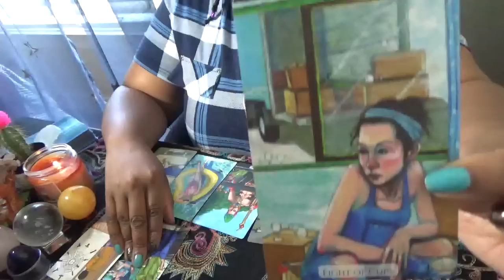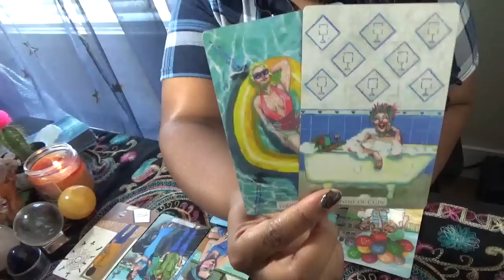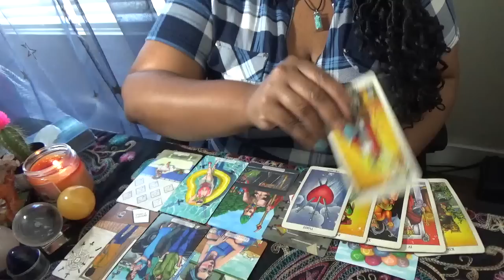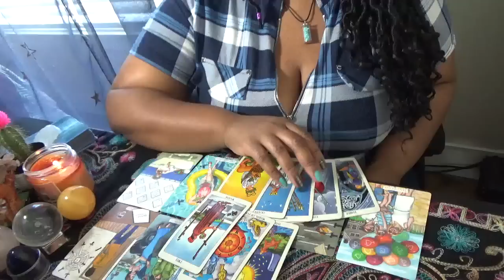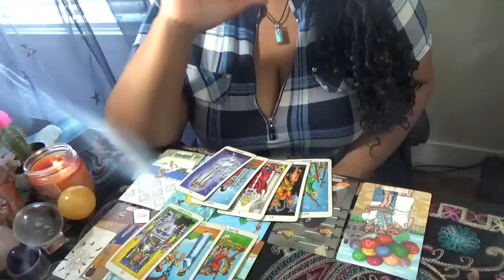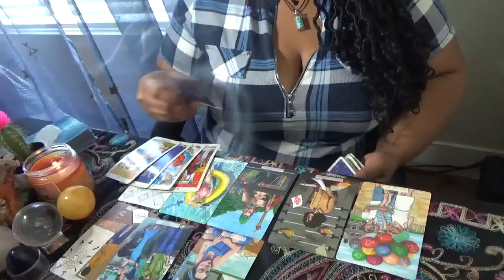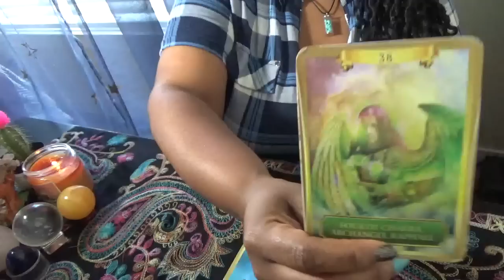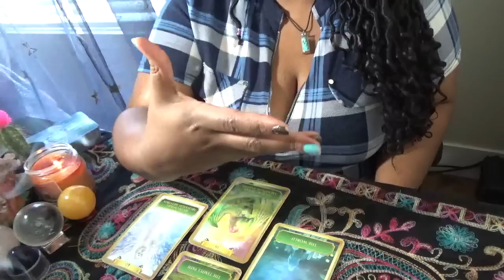Earth Signs Realizing You Made a Good Decision May 5 7th 2023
Earth Sign readings by Temaj!

For Live phone reading, check my availability:
To Register:

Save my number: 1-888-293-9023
ext. 11119